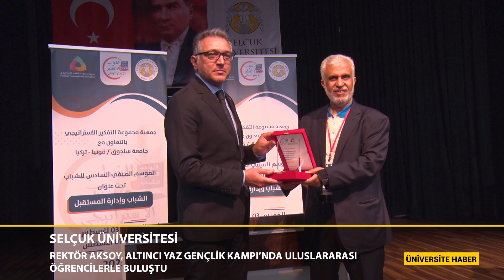Rektör Aksoy, Altıncı Yaz Gençlik Kampı’nda uluslararası öğrencilerle buluştu